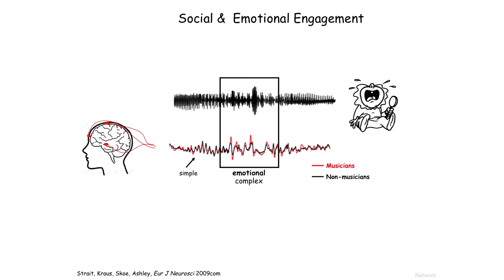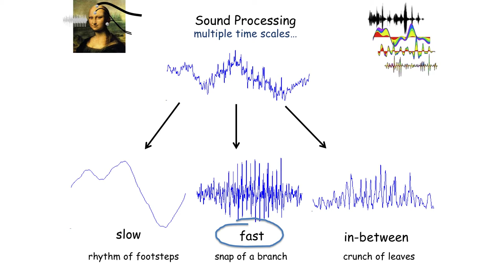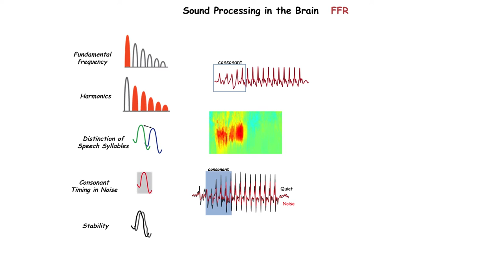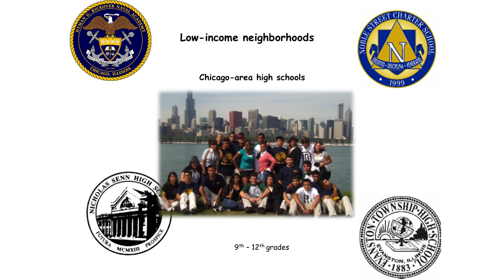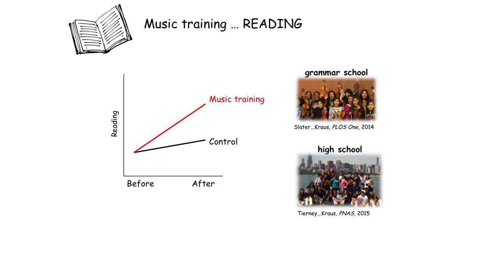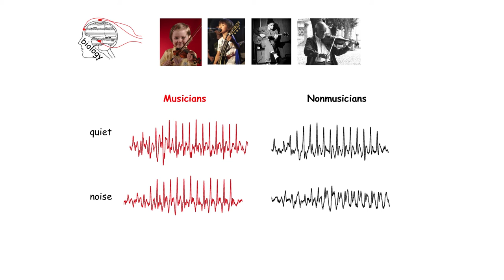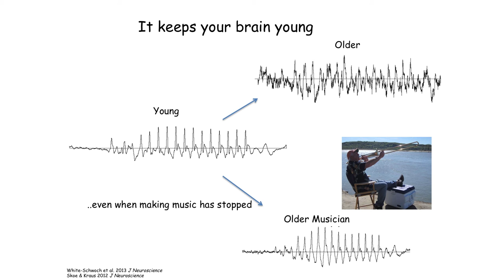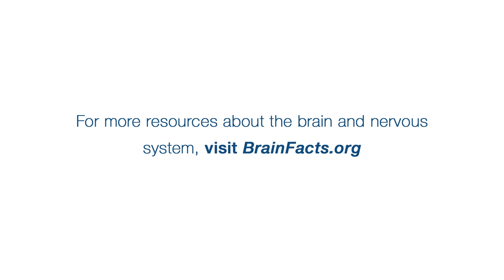Art, Music, and the Brain: Biological Benefits of Making Music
Nina Kraus, professor at Northwestern University, discusses how our brains process sound, and how making music can help offset language deficiencies.